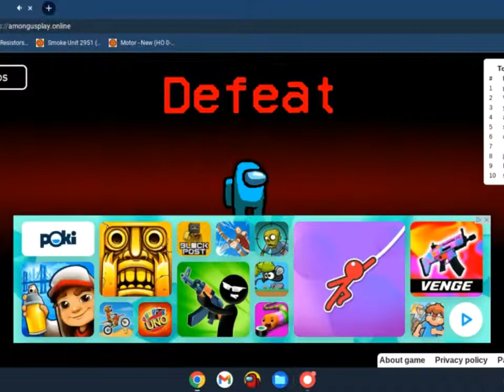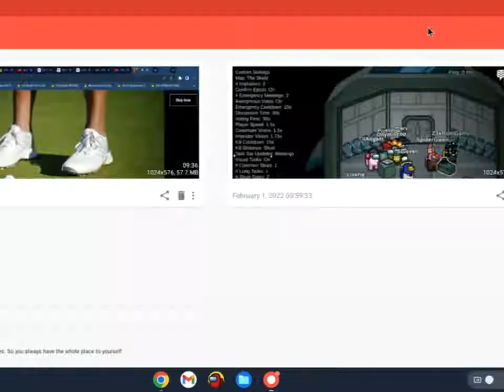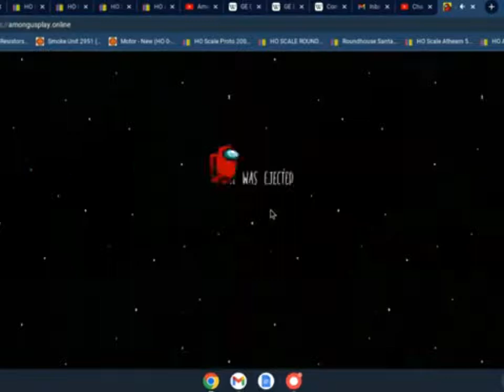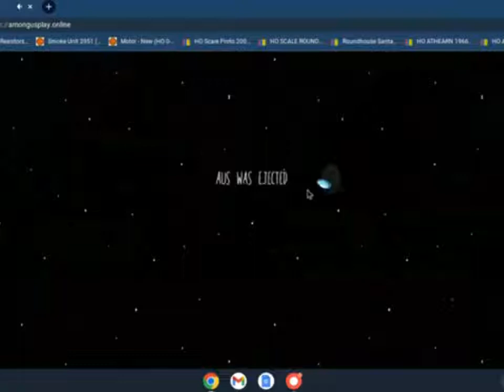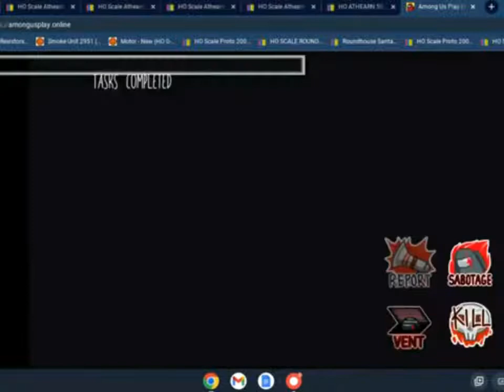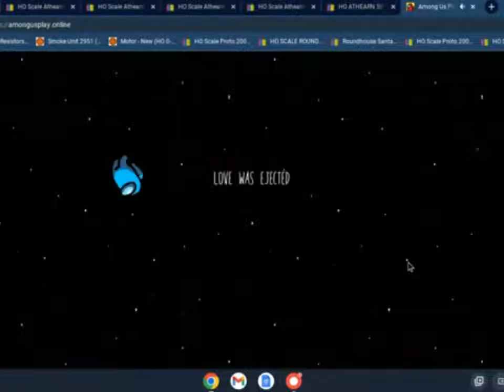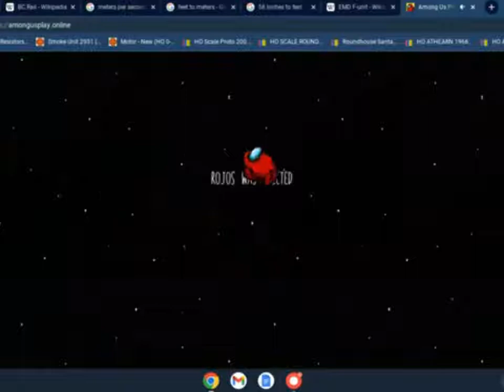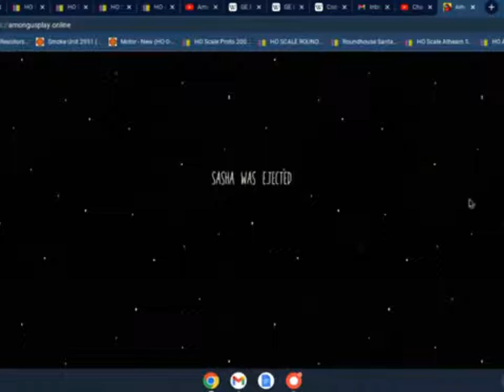Top 50 New Among us Bad and Perfect Timing Funny Moments